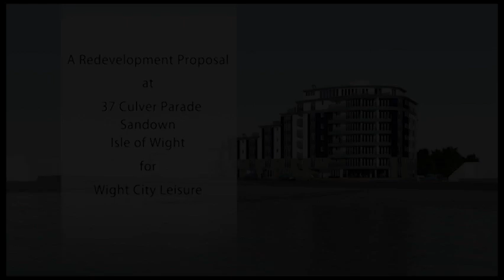Sandown, Isle of Wight - Planning proposal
This animation was developed alongside a series of photo-composites to propose a redevelopment of an area of Sandown, Isle of Wight. The original proposal was submitted in 2008 and is still continuing